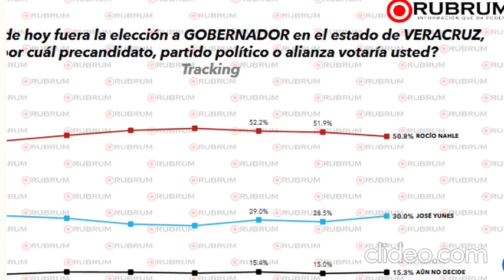Guerra de encuestas en Veracruz / Hora cero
Esta es la columna Hora cero, de Luis Alberto Romero; hoy, Guerra de encuestas en Veracruz